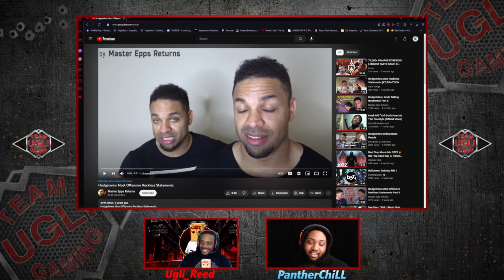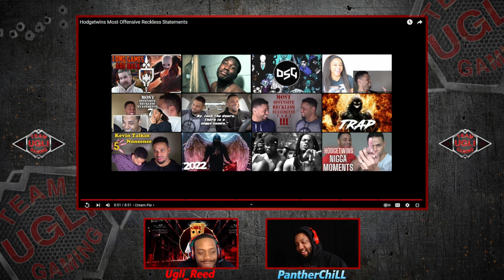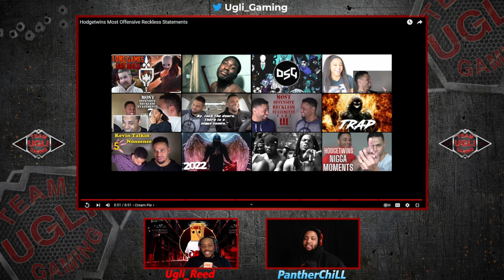Hodgetwins Most Offensive Reckless Statements REACTION!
SPECIAL GUESTS -